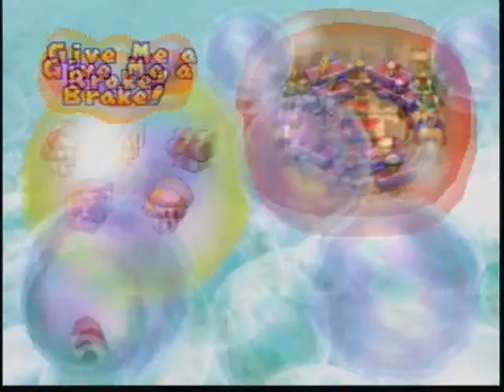mario party 2-western land part 3